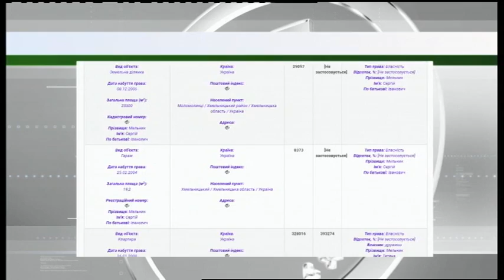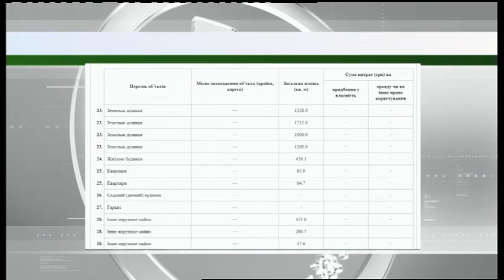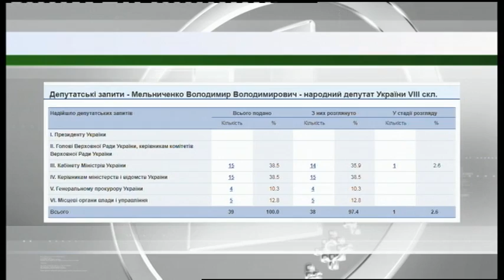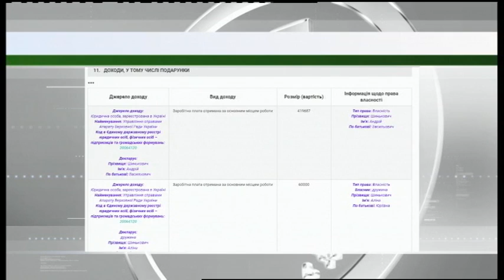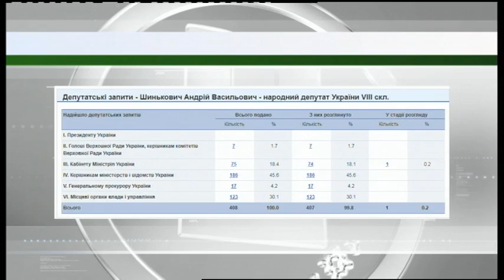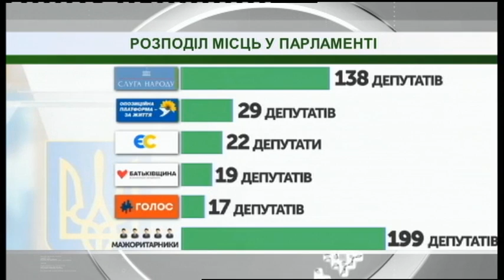18.07.2019. Новини. 17:00